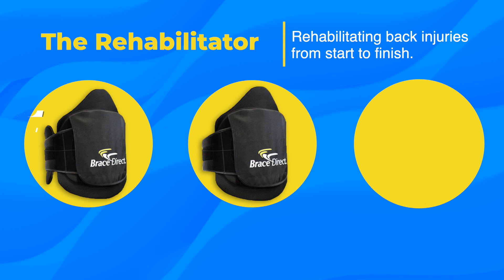Brace Direct Rehabilitator Back Brace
Brace Direct’s Rehabilitator back brace is designed to offer you support through your entire recovery process while still using lightweight breathable material for comfortable wear. The brace comes with full support using side panels to give you maximum support after injury or flair up. As you begin to recover the side panels are easily removed giving you support for your back for bending forwards and backwards while allowing more movement side to side. When you have recovered you can pull the back panel off leaving a small supportive lower back brace allowing maximum movement of your spine while still supporting proper alignment and spine health.

Indications
Back Pain Upper Region Thoracic
Post Operative Support
Kyphosis secondary to Osteoporosis
DDD Degenerative disk disease
Herniated or bulging disk
Fracture Management
Other Spine Related Issues

Brace Direct Customer Support
An American Owned Company